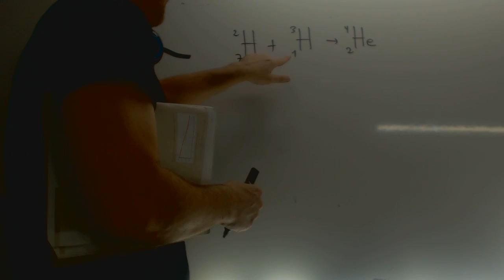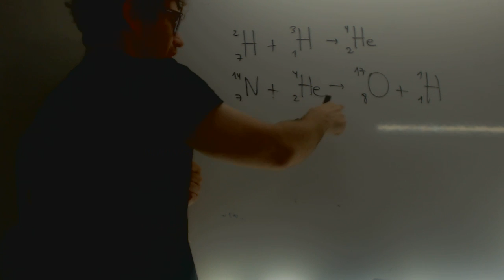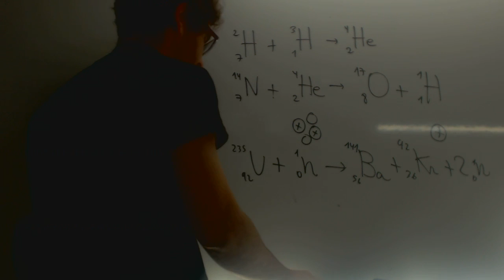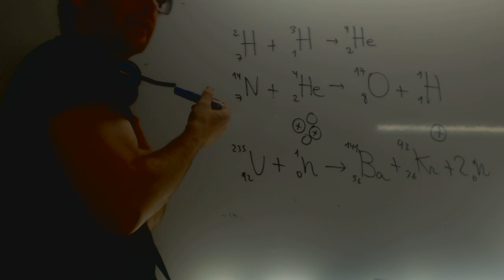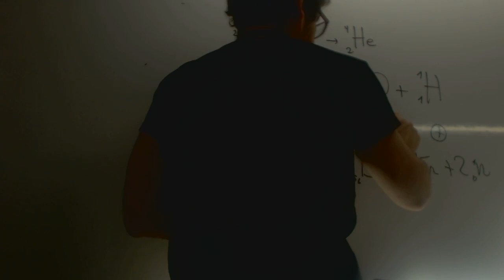Ejercicio Radiactividad Leyes Soddy-Fajans Física 2 Bachillerato Academia Usero Estepona